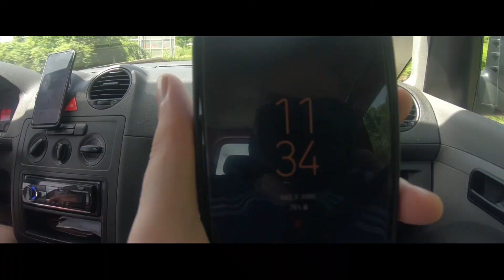WE FOUND THE BEST VIEW IN SERBIA